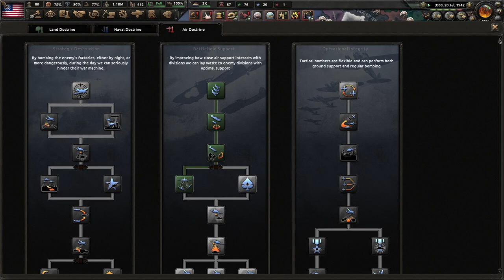Turning The Americas Red! (FINALE) Kaiserreich, Combined Syndicates of America #3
The bourgeoisie have poisoned America to the point of almost no return. We won the 1936, yet they have taken us out of power. It's time to take down those that would depose of our democratically elected Jack Reed, and make America the reddest nation in the world!